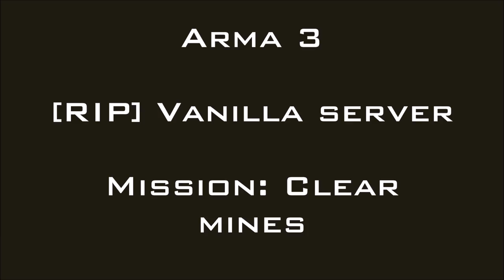Arma 3 night - [RIP] Private Event Server (Vanilla) - Mine clearance mission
Just a short 6min clip from one of last nights missions (28th March 2016) on the [RIP] Server.

Watch out for my 1 kill in the entire mission. It was a special 1 shot kill (for me anyway lol)

Join us at [RIP]